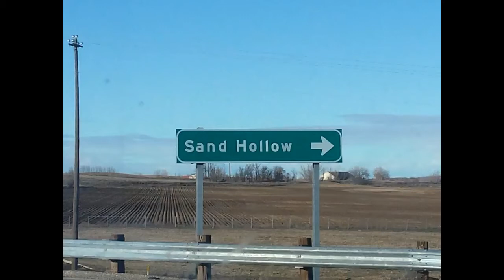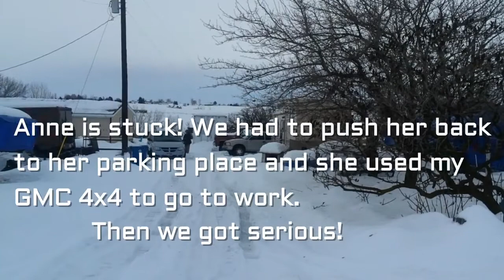Sand Hollow Snow Saga continued: Mid January 2017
I thought I'd show a little more of our homestead winter snow and what it brings to us when it get's this severe. Living on a hill is a challenge during these times but after mom got stuck, we had to get serious! Next video will show what we did to solve our problem.